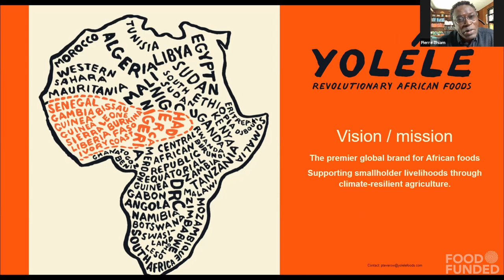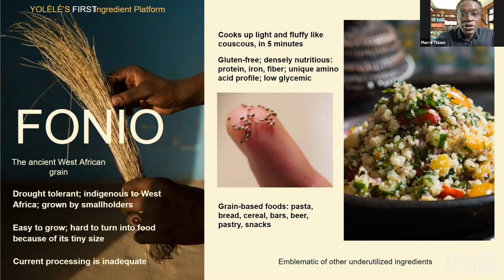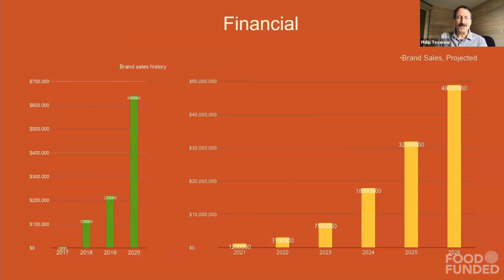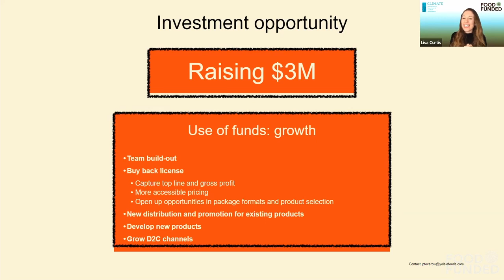Yolélé Foods at FOOD FUNDED 2021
Pierre Thiam and Philip Teverow presented at the Food Investor Fair at FOOD FUNDED 2021 Climate.